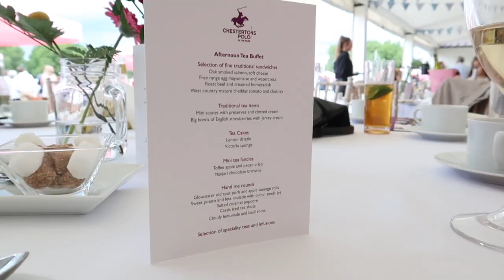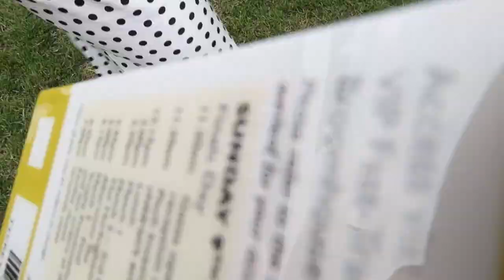Polo in the Park with LA MARTINA